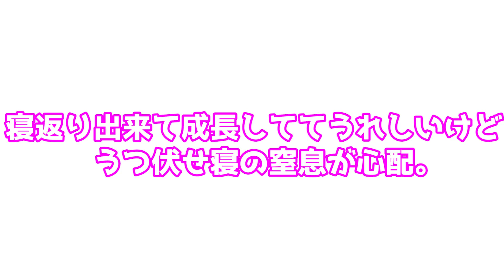朝見たらうつ伏せで寝てる生後6ヶ月…窒息死が怖い…／大望にんじんフレーク【離乳食】Sleeping face down. marks on Yuzu face.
朝起きたらゆずちゃんがうつ伏せで寝てました。
窒息死が怖いのでヒヤッとしましたが、本人はケロっとしています。
顔には寝跡がすごいことになってました😆
寝返りを覚えて成長しててうれしい反面、怖さも増えてきますね。
また、大望のにんじんフレークをあげてみました
和光堂の裏ごしシリーズのにんじんはあげたことがあったので、スムーズに食べてくれました

🌸ゆずちゃんのおすすめアイテム🌸
今まで紹介して良かった商品などを以下サイトにまとめていくことにしました！是非見てくださいね～

【レビュー】産後ケアセンターに2泊3日で行ってきた結果…　Results that I went to Postpartum Care Center for 2 nights and 3 days.

産後ケアセンターに行って良かった商品をさっそく購入！アンパンマン　Go to the Postpartum Care Center and purchase good items. ANPANMAN!

【密着24時】生後4ヶ月赤ちゃんに密着したらすごかった！昔と比べ物にならない…　4 months old baby rearing! Close document around the Clock.

生後4ヶ月の赤ちゃんに密着24時してみた【後編】爆毛赤ちゃん！　Amazing Hair baby rearing! Close document around the Clock.

3,000円のヒップシート抱っこ紐が使いやすすぎる！！【高価なエルゴベビー不要説】Hip sheet baby carrier is too easy to use.【Ergobaby】

赤ちゃん冬服ファッションショー コーデ 全6パターン！【生後4ヶ月】コーディネートWinter clothes fashion outfit【Japanese girl 4 months old!】

使った感想おむつレビュー 5選(パンパース、プレミアム、メリーズ、ムーニー、グーン)　Diaper Reviews(Pampers,premium-tape,Merries,moony,GOO.N)

【初めて】生後2ヶ月赤ちゃん予防接種！ギャン泣き？泣かない？[First time]Baby vaccination for girl two months old! cry? Do not cry?

2018年 本当にかわいかった瞬間ランキング トップ10位【赤ちゃん総集編】Moment that ranked really cute baby in 2018 Top 10.

【あたりまえ体操♬】新生児あるあるネタ ママなら誰しもが経験がある【No Surprise exercise】typical story of newborn baby.

【生後5日目】赤ちゃんが退院して我が家へ。感動。【Day 5】Baby was discharged to our house. so moving.

🎵楽曲提供🎵
►DOVA-SYNDROME